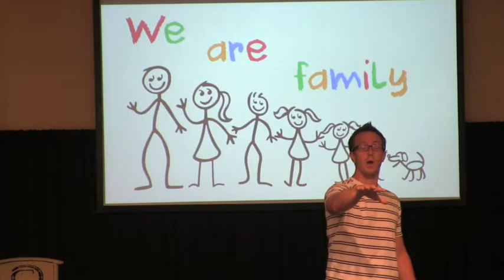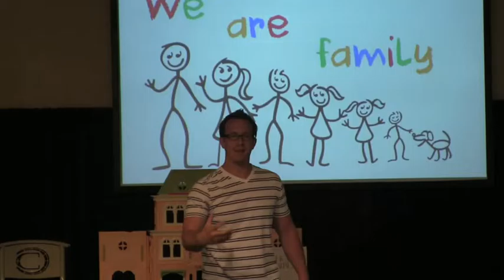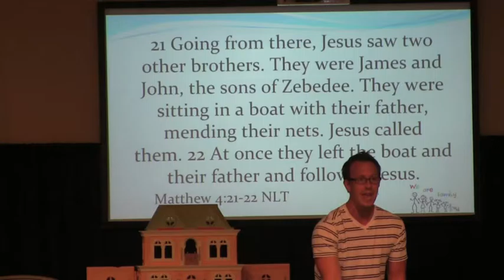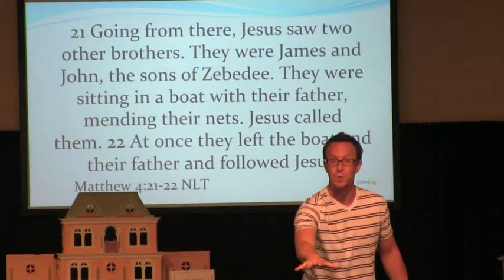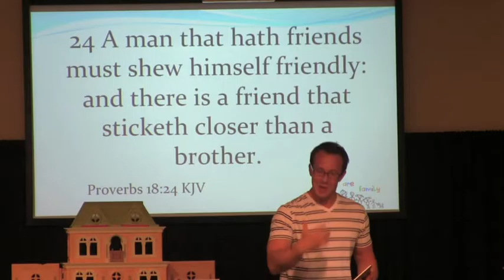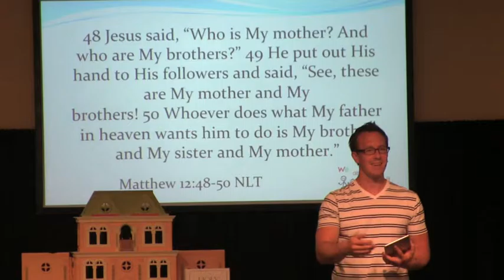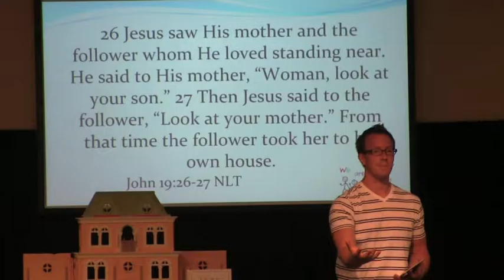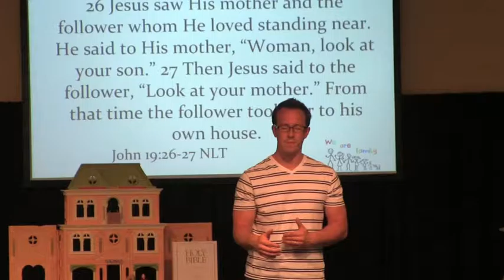We are family Part 4